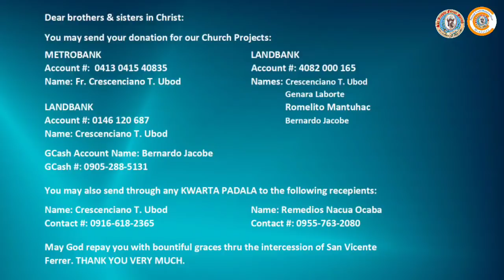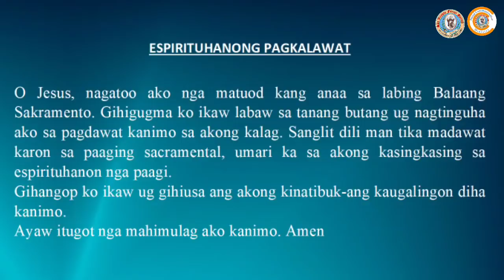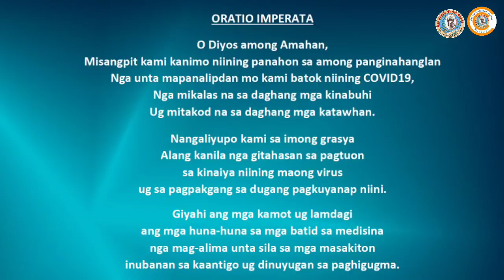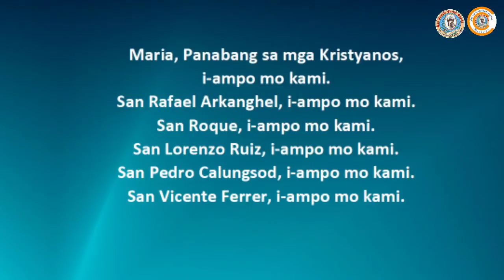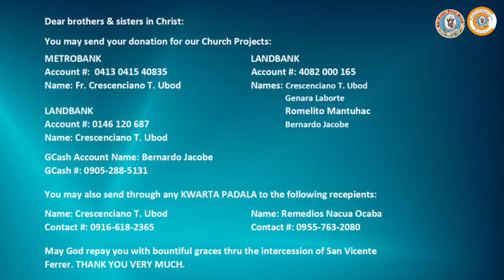Misa ni Fr. Ciano sa SVFP on 08/04/20, "Memorial of St. John Baptiste Marie Vianney."